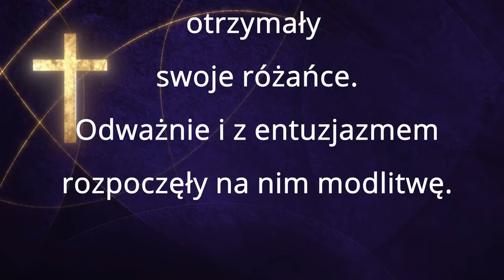Procesja różańcowa 2021r.